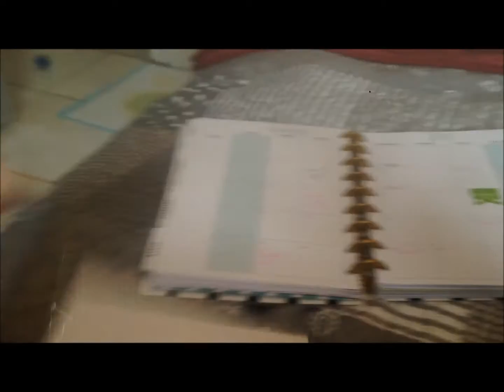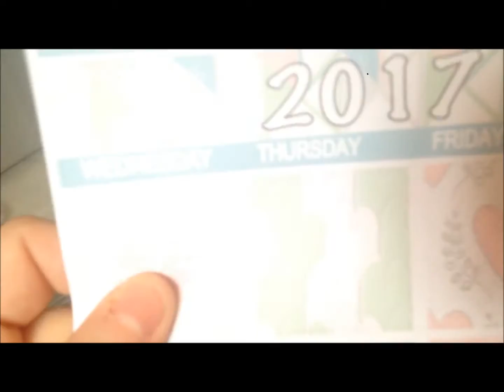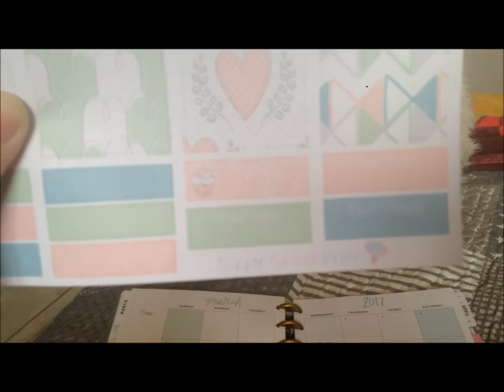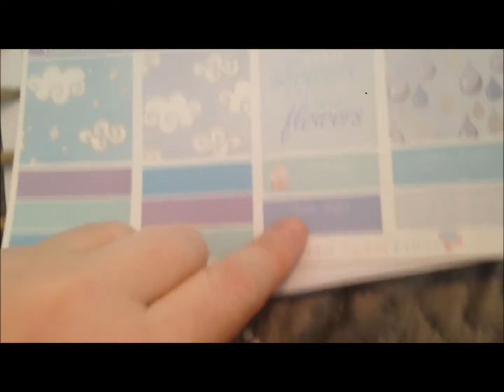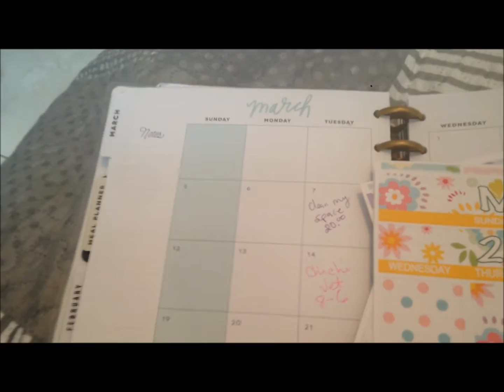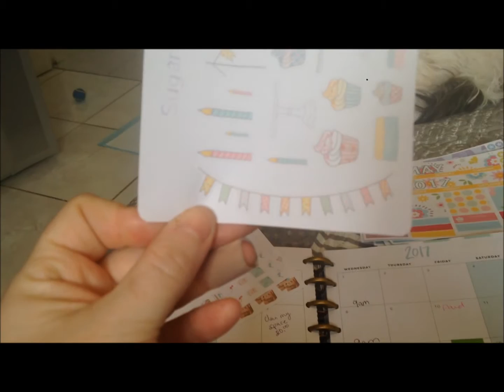DAILY VLOG | FEB 28|HAPPY MAIL...FOR ME AND FOR YOU!!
I got some amazing mail today!

*i am not profiting from this and all opinions are my own*